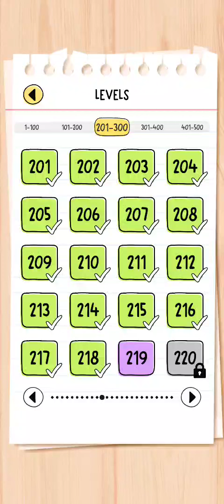Brain Test All Star Level 219 Walkthrough